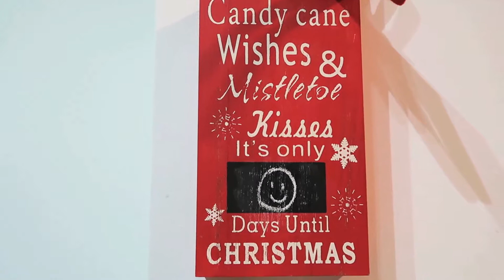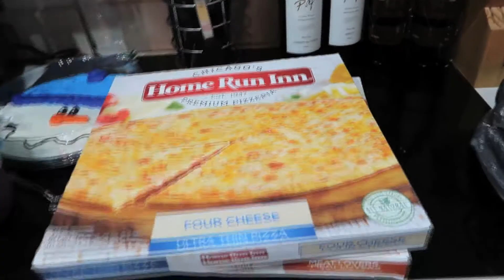VLOGMAS ELEVEN | Christmas Day Celebration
Day eleven of Vlogmas, out of twelve days of Christmas!